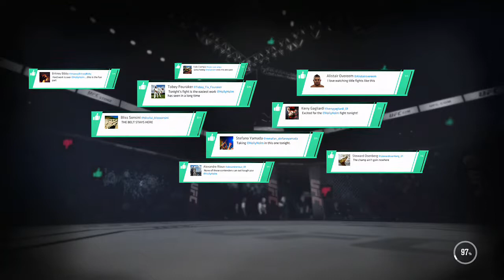Holly Holm vs Marion Reneau